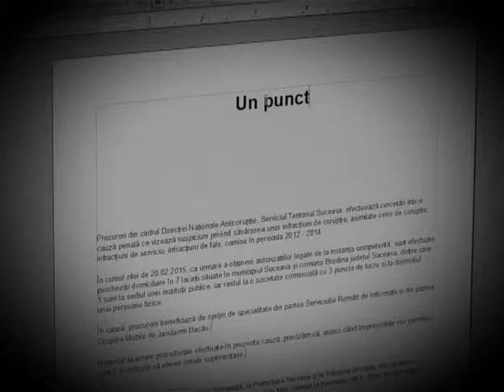Un punct de vedere - joi 23 aprilie 2015